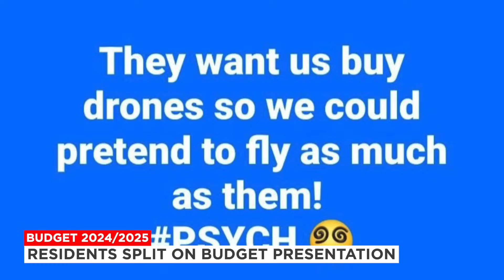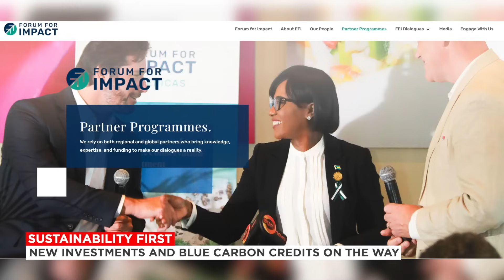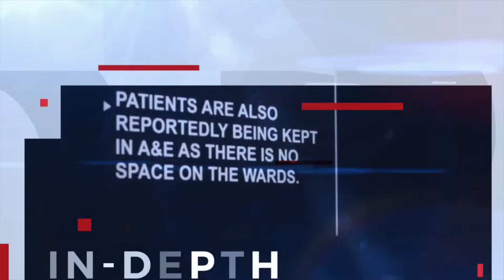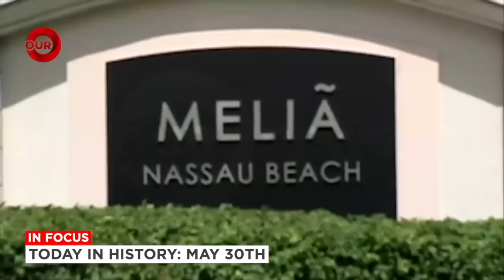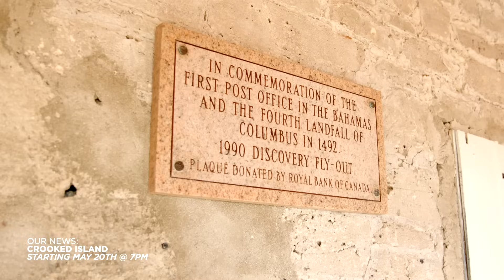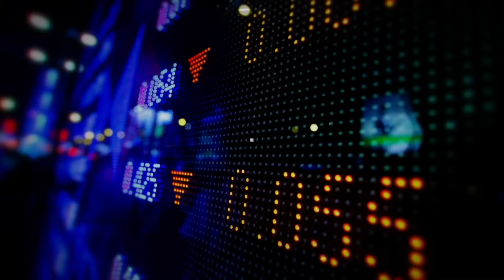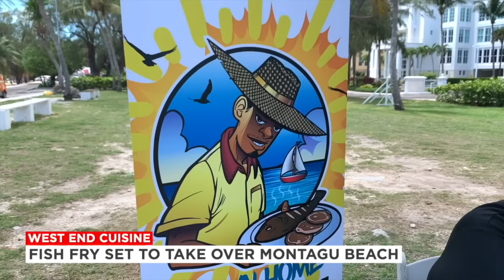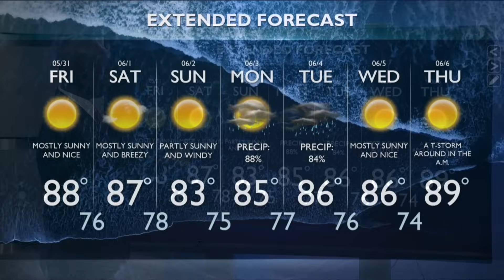7PM OUR NEWS MAY 30TH, 2024